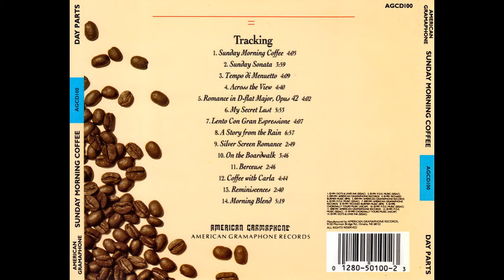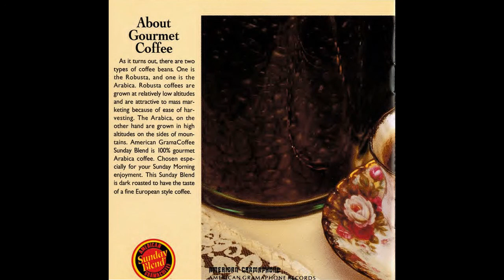Richard Burmer — Across The Vew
Various – Sunday Morning Coffee
Label:American Gramaphone Records – AGCD100
Series:Chip Davis' Day Parts
Format:CD, Compilation
Country:US
Released:1991
Genre:Electronic
Style:New Age, Modern Classical
Tracklist
01. Chip Davis– Sunday Morning Coffee
Composed By – Chip Davis
4:05
02. Doug Smith (5)– Sunday Sonota
Composed By – Doug Smith (5)
3:59
03. Arnie Roth / Kim Schmidt– Tempo Di Menuetto
Composed By – W. A. Mozart*
Piano – Kim Schmidt
Violin – Arnie Roth
4:09
04. Richard Burmer– Across The View
Composed By – Richard Burmer
4:40
05. Jackson Berkey– Romance In D-Flat Major, Opus 42
Composed By – Jean Sibelius
4:02
06. John Archer– My Secret Lust
Composed By – John Archer
5:53
07. Jackson Berkey– Lento Con Gran Espressione
Composed By – Chopin*
4:07
08. Richard Burmer– A Story From The Rain
6:57
09. Michael Hoppé– Silver Screen Romance
Composed By – Michael Hoppé
2:49
10. Doug Smith (5)– On The Boardwalk
3:46
11. Arnie Roth / Kim Schmidt– Berceuse
Composed By – Gabriel Faure*
Piano – Kim Schmidt
Violin – Arnie Roth
2:46
12. John Archer– Coffee With Carla
4:44
13. Michael Hoppé– Reminiscences
2:40
14. Chip Davis– Morning Blend
5:19
Companies, etc.
Manufactured By – American Gramaphone Records
Credits
Liner Notes – Chip*
Notes
The cup on the front was Chip's grandmother's for her Sunday morning coffee.
Barcode and Other Identifiers
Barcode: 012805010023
Matrix / Runout: AGCD 100 02@
Other (Inner Hub): MADE IN USA
Rights Society: SESAC
Rights Society: BMI
Rights Society: ASCAP